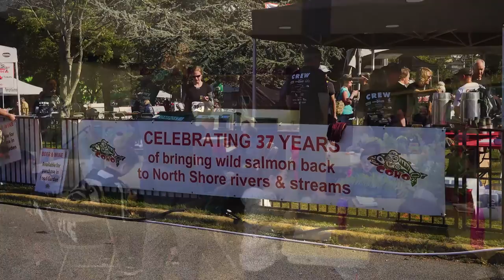Coho Discovery Days Workshops Mural and Banner Project 2016